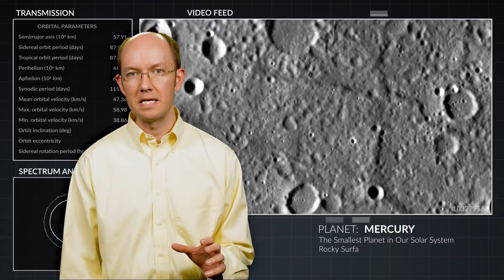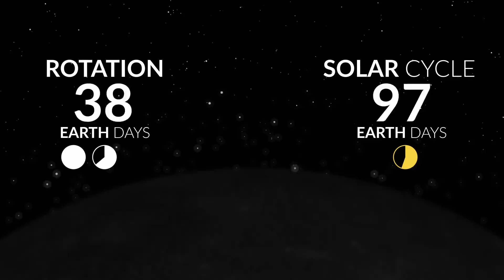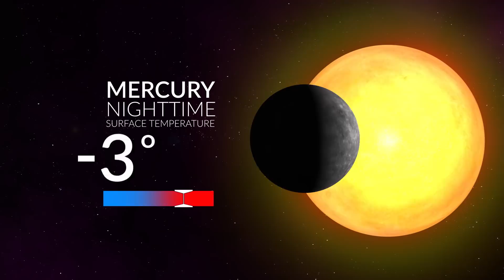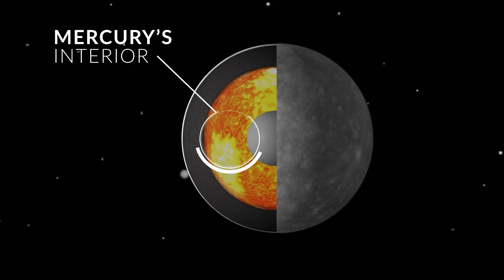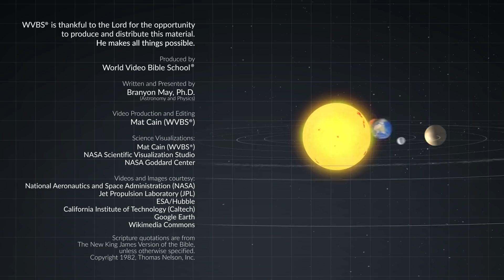Mercury | Beyond the Stars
Come explore the amazing design in our Cosmos, starting with the planet Mercury. Though it is the smallest planet in our Solar System, Mercury is a planet of large extremes. With essentially no atmosphere, no water, the largest temperature variations, and the highest solar radiation levels, Mercury’s design was certainly not to be a nurturing home for humanity. However, Mercury offers an amazing perspective on how diverse the created Universe is.